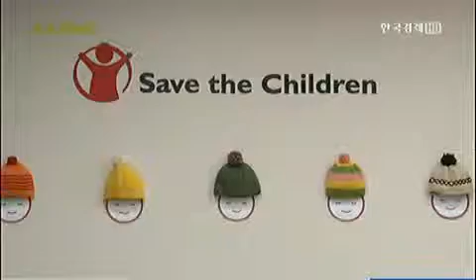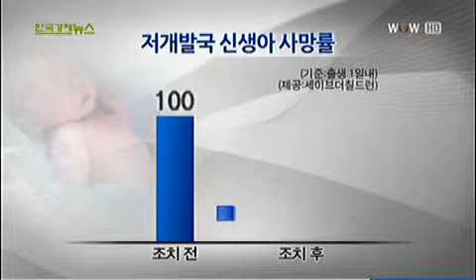세이브더칠드런 "모자 하나가 생명 살립니다"